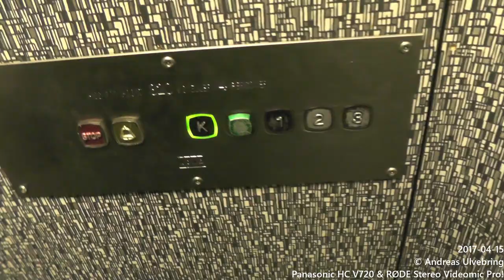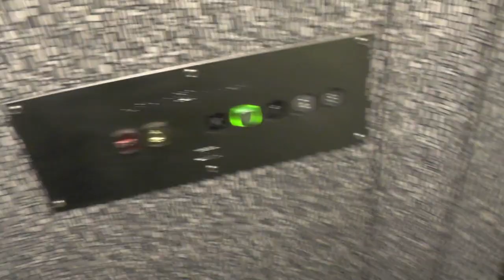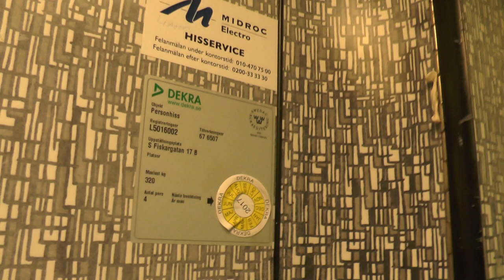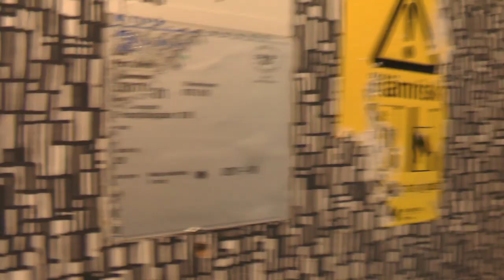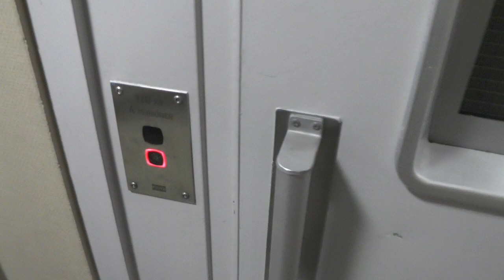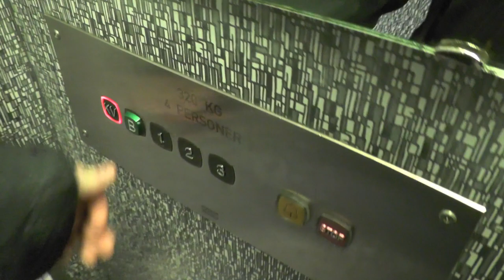4 randomly picked KONE M mod traction elevators @ Södra Fiskargatan etc Gävle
ELEVATOR LIST!
0:00 Ladugatan 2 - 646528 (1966)
1:44 Södra Fiskargatan 17B - 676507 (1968) w/ Elevators from Sweden!
3:48 Södra Hospitalsgatan 13B - 676516
5:49 Södra Sjötullsgatan 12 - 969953

Location: ...in Gävle SWEDEN!